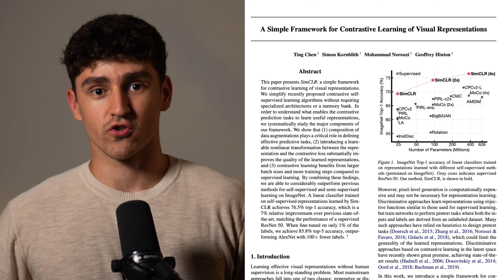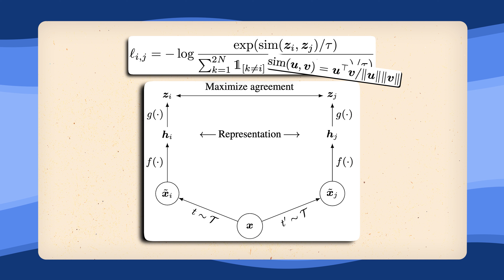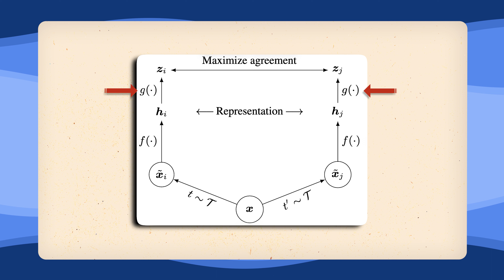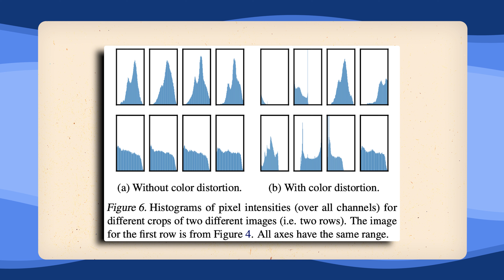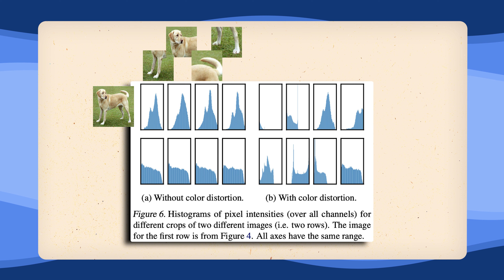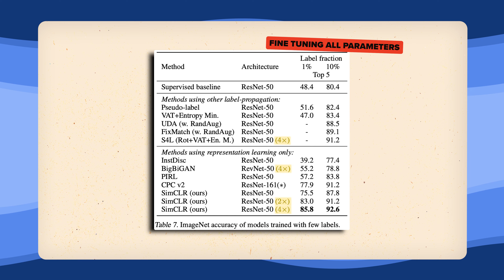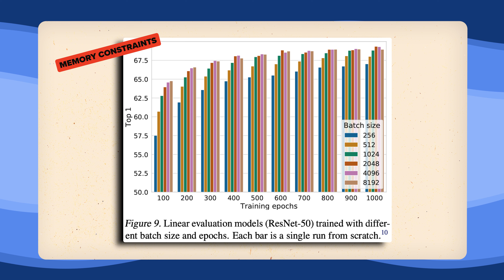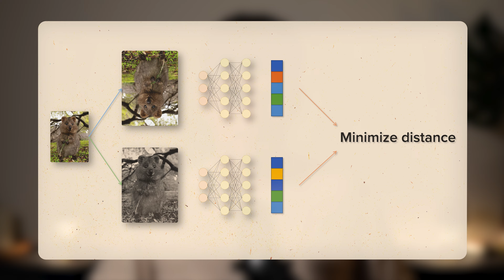Can Contrastive Learning Work? - SimCLR Explained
A Simple Framework for Contrastive Learning of Visual Representations Explained!

Let’s have a look at how SimCLR implements the idea of Contrastive Learning and what details we need to pay attention to to actually make it work!